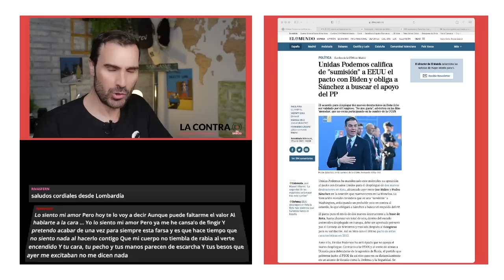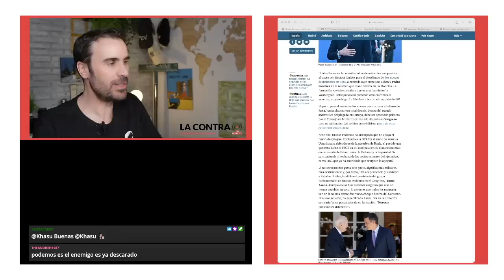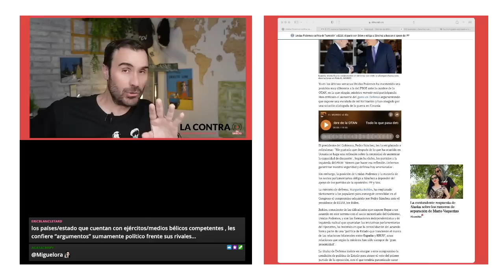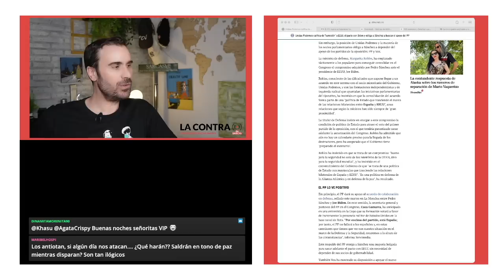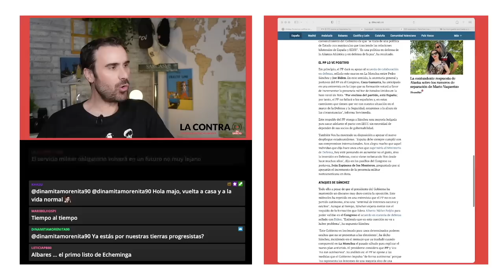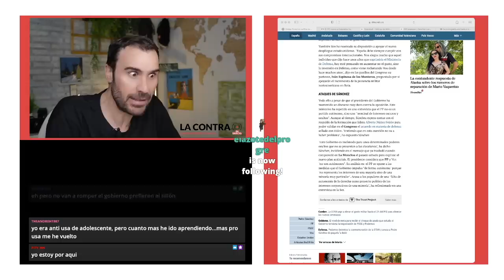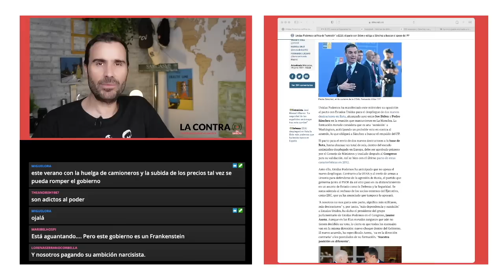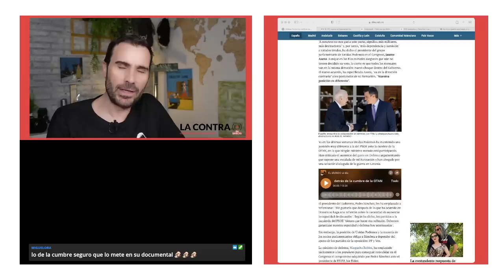Podemos y la OTAN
Unidas Podemos califica de "sumisión" a EEUU el pacto con Biden y obliga a Sánchez a buscar el apoyo del PP. El acuerdo para desplegar dos nuevos destructores en Rota debe ser validado por el Congreso. "No nos gusta", advierten en las filas 'moradas', que no están participando en la cumbre de la OTAN.

Encuentra mis libros en: